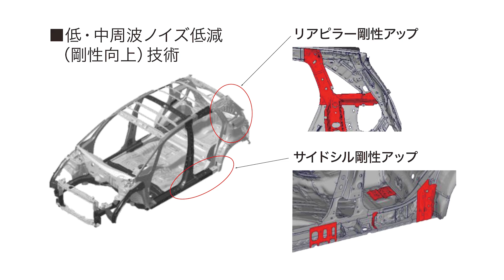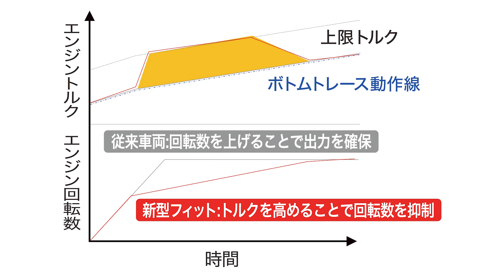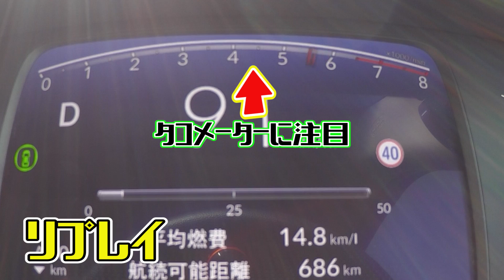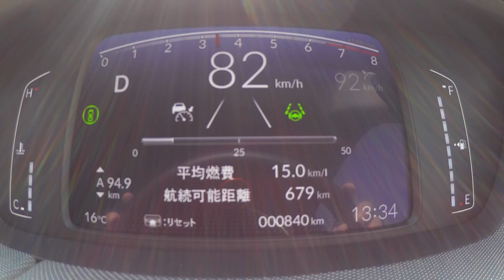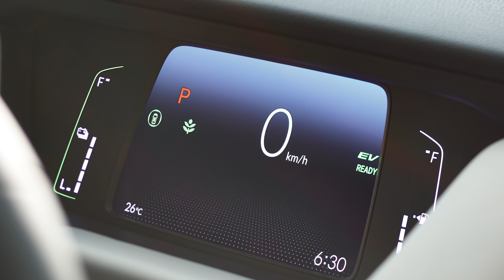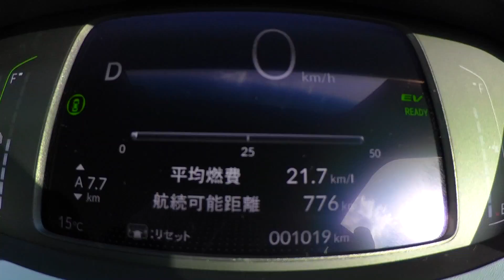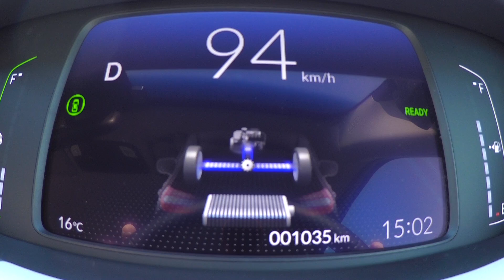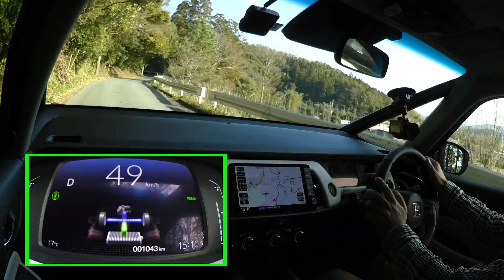【V-OPT CH.】新型フィット公道試乗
2020年2月14日に発売された「新型ホンダ・フィット」を、モータージャーナリスト石井昌道が公道でインプレッション。
月産1万台を目標にするホンダのドル箱ニューマシンの実力やいかに！？

火曜・木曜：新作
月曜・水曜・金曜：旧作をUP!!
Tue,Thu : New movie
Mon,Wed,Fri : Classic movie Update!!